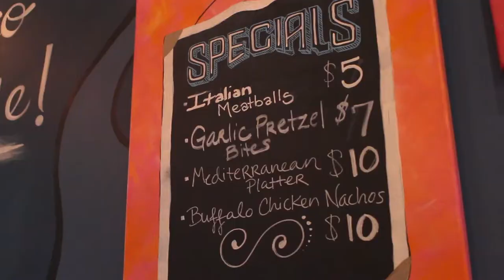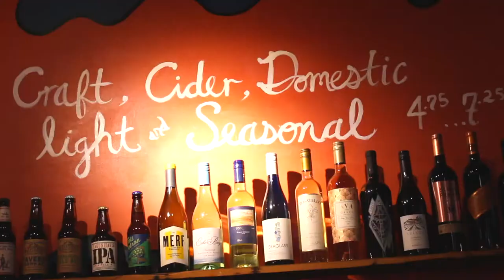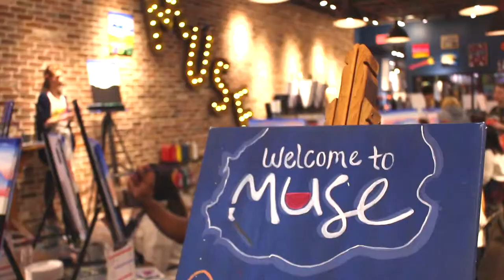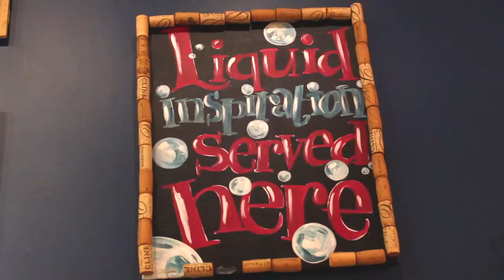Season 2 Ep 10 Make Yourself At Home Muse Paint Bar